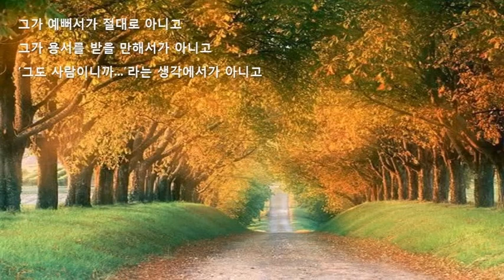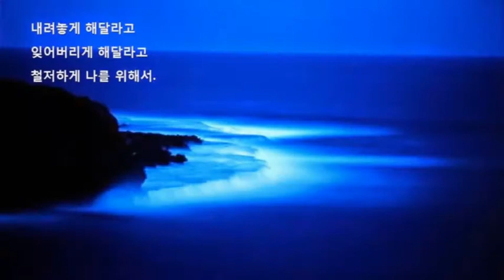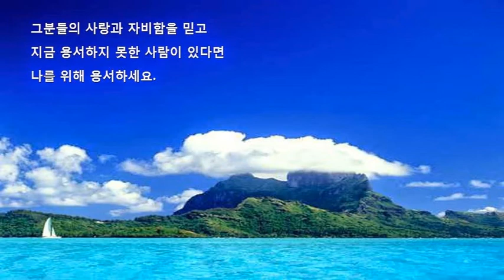그를 용서 하세요 - 박시호의 행복편지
이 내용은 박시호의 행복편지를 통해 소개된 내용입니다.